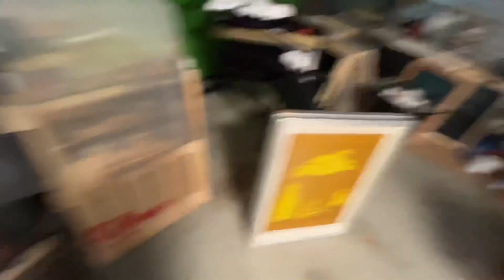On augmente la taille d’impression 🤯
Jour 80 Vlog 2022
1 vidéo par jour pendant 1 an c'est mon projet pour cette année!

SYS !